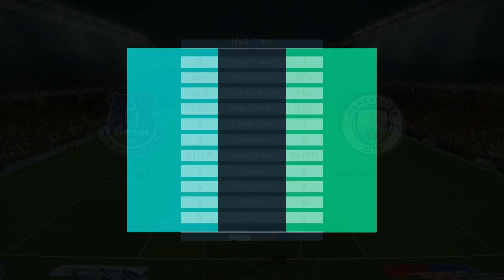PES 2018 | Everton vs Manchester City | Gameplay PC